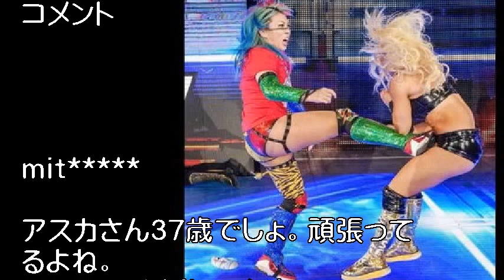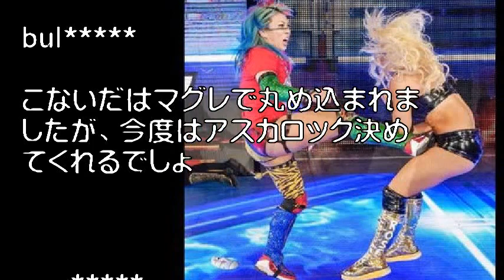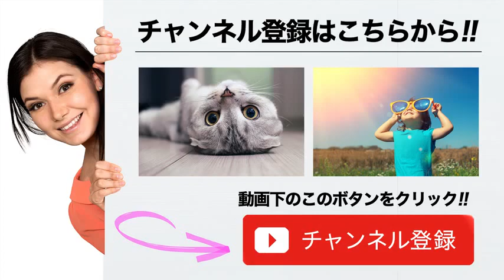【ＷＷＥ】ＳＤ女子王者アスカ 試合後のマンディ・ローズ襲撃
【ペンシルベニア州ウィルクスバリ５日（日本時間６日）発】ＷＷＥのスマックダウン（ＳＤ）大会が行われ、次回ＰＰＶ大会「ファストレーン」（１０日、オハイオ州クリーブランド）で、ＳＤ女子王者アスカ（３７＝華名）に挑戦する悪女マンディ・ローズ（２７）が、アスカの盟友ナオミ（３１）と一騎打ちした。

 　ソーニャ・デビル（２５）を引き連れたマンディは、ナオミのジャンピングキックから平手打ちを食らうも、強烈なヒザで反撃。最後はバッド・オブ・ローゼス（顔面砕き）を決めて快勝した。

勝利に浮かれてデビルとバックステージに戻るマンディだったが、そこに待ち受けていたのがアスカだった。

引用:【ＷＷＥ】ＳＤ女子王者アスカ　試合後のマンディ・ローズ襲撃

【関連動画】

ボリビア空軍、中国製練習機に失格宣言！中国製「K-8カラコルム」は使えない！アルゼンチン製軽攻撃機に鞍替え検討！【防衛戦略研究所】

【韓国崩壊】お笑い韓国軍!!自国産軽攻撃機「FA50」の核心装備の修理が韓国内でやっと可能にwww いままでどこでやっていた！？「これまで以上にベイルアウトできるかが重要になってく

A-29スーパーツカノ軽攻撃機(EMB-314)・アフガニスタン空軍 - A-29 Super Tucano Light-attack Aircraft - Afghan Air

【韓国軍】韓国の独自開発「FA50」軽攻撃機が韓国軍へ引き渡し！？ 自衛隊が顔面蒼白！

引用元
わらかん
Yohooニュース
NewSphere
音楽、画像